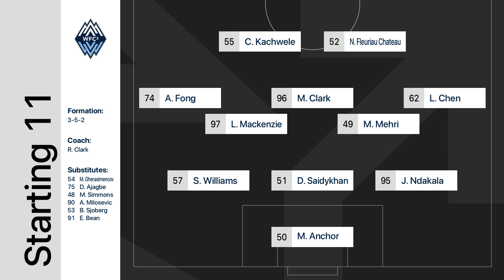90 in 15: Real Monarchs vs. Whitecaps FC 2 | July 28, 2024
2024 Highlights: Real Monarchs vs. Whitecaps FC 2

For more information about MLS NEXT Pro, visit the league's official